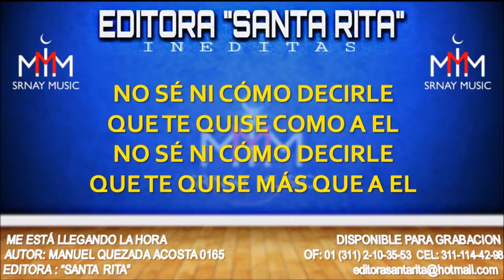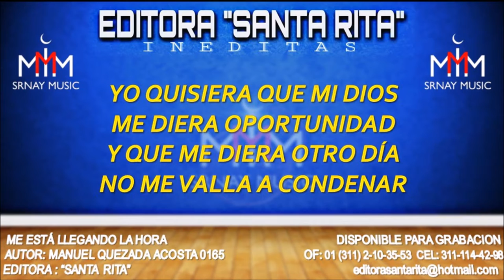Me Esta Llegando La Hora Inedita 0165 DISPONIBLE PARA GRABACION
TEMA: Me Está Llegando La Hora
AUTOR: Manuel Quezada Acosta 0165